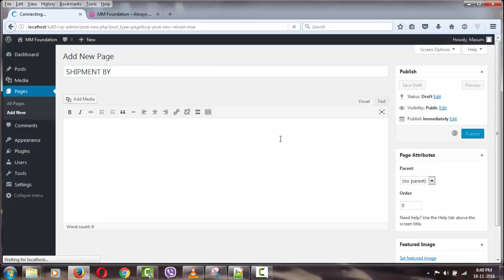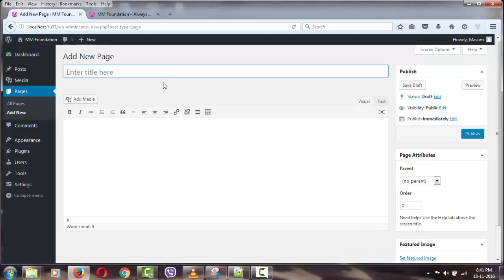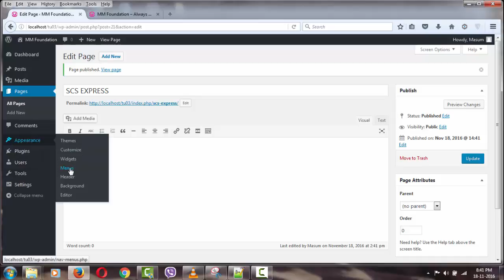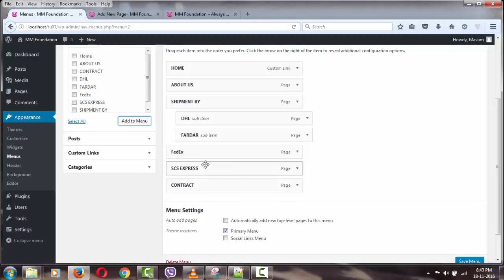Part 3 Menu Setup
How To : Build Wordpress Website | Make Responsive | Wordpress Theme | Step By Step| Create Part-03 to 14

How To Build Wordpress Website For Free - 2016 - Youtube Part 2, 2017| Meta Slider Wordpress Tutorial

Others Videos:
How To Hide Show Folder Files | How to View/Show Hidden Files and Folders In Windows 7,8,10, XP

HOW TO: Show / Hide File Extensions in Windows 7 | 8 | 10 | How To View Hidden Files & Folders

Related Videos To : Build Wordpress Website | Make Responsive | Wordpress Theme | Step By Step| Create Part-02 to 04

WordPress for Beginners 2015 Tutorial Series

WordPress for Beginners 2015 is a course specifically designed for folks who want to learn WordPress step-by-step, from the very beginning. All concepts are explained clearly, so you can build a strong foundation in WordPress.